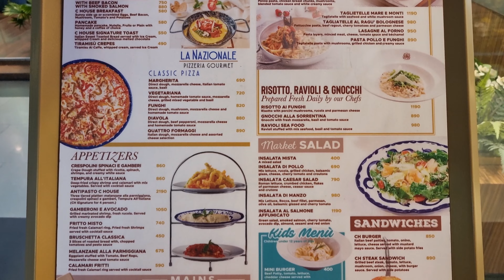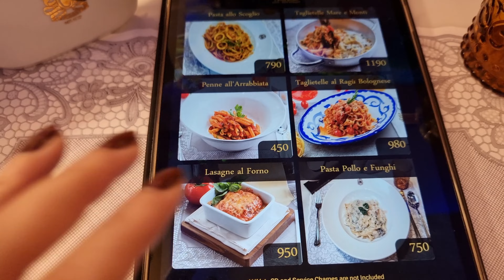C House Milano- An Authentic Italian Experience in Bangladesh